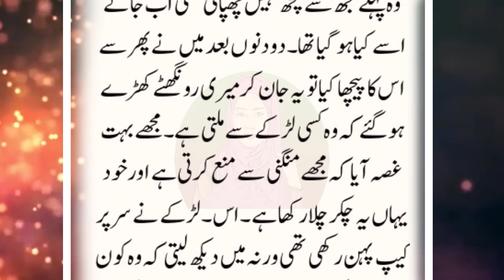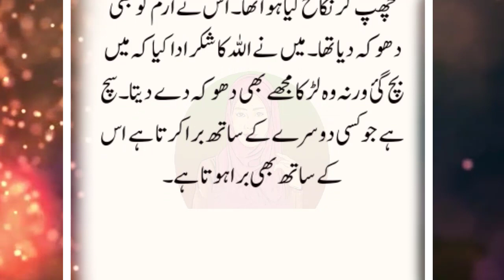An Emotional Heart Touching Story | Moral Story | Sachi Kahaniyan | Golden Words Urdu/Hindi | St 754